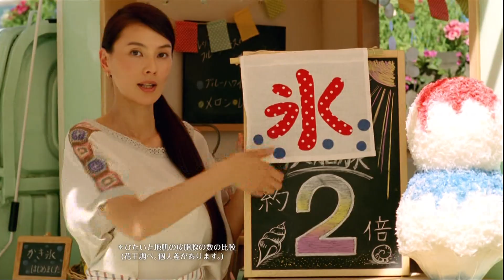藤本美貴・高田万由子・江角マキコ : メリット (201308)